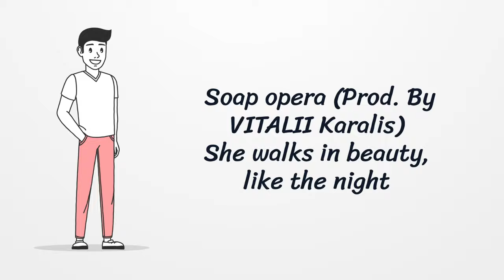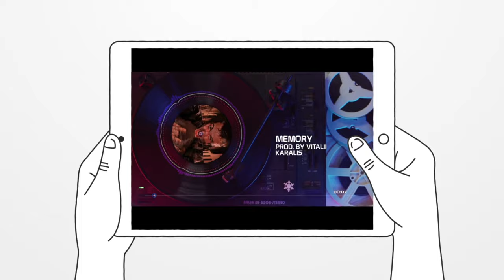Soap opera (Prod. By VITALII Karalis)